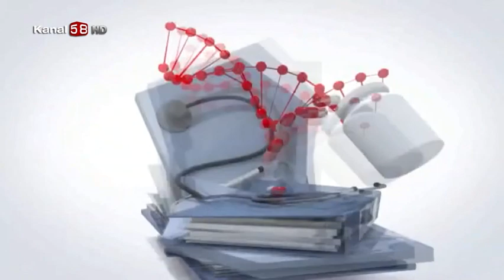Prematürelik Ve Yenidoğan Problemleri Paneli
Avrasya Hastanesi Prematürelik Ve Yenidoğan Problemleri Paneli